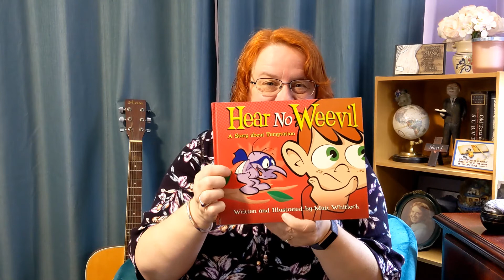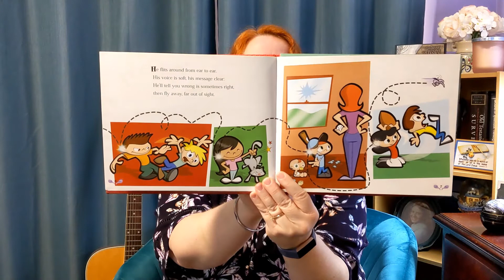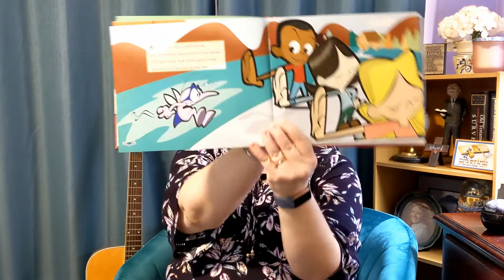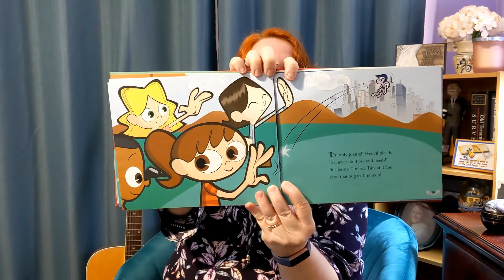Grandma reads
Grandma reads a book to the Mayo grandchildren